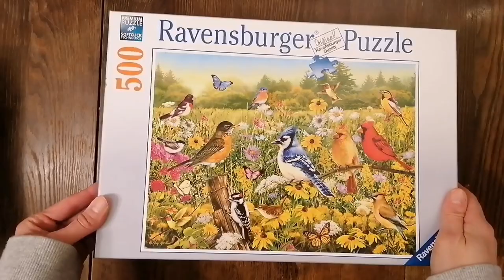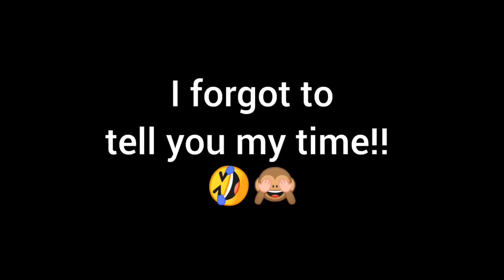Sorting vs. no sorting (I did the same puzzle twice - and tried speed puzzling for the first time!)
The puzzle:

Birds in the Meadow
Ravensburger
500 pieces